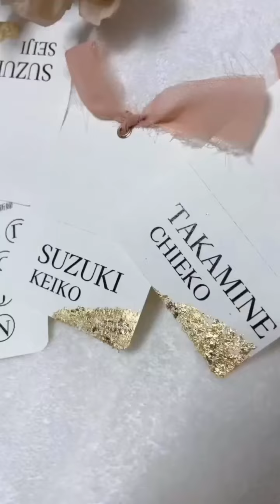エスコートカードの作り方🤍 movie by on_by_on さん